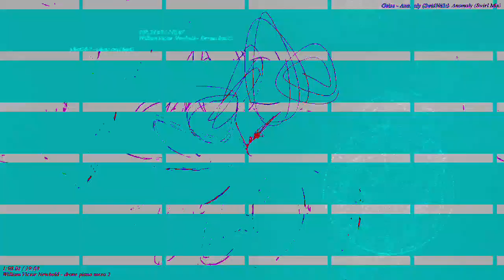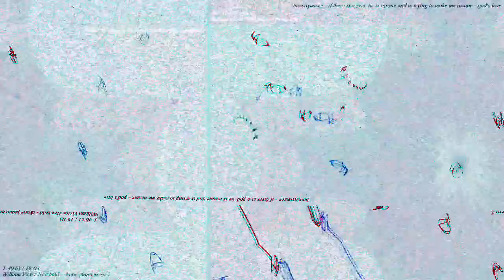[EPILEPSY WARNING] Movie 23 03 14 22h45m12s *Photosensitivity Warning*